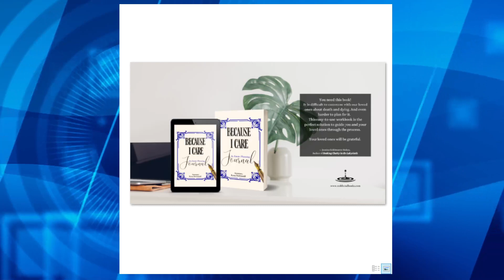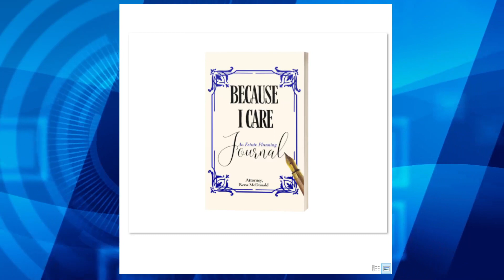Entrepreneur Showcase Series: Rena McDonald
In this episode of Entrepreneur Showcase Series, Patranya sits down with Rena McDonald, Managing Partner of Eclipse Law Group, a general civil litigation firm operating since 2007. Born and raised in Las Vegas, Rena is committed to serving the people of Southern Nevada.
Rena is also a best-selling author, entrepreneur and mother. Her book "Because I Care: An Estate Planning Journal" was released in January of 2023. It walks readers through each and every detail that their heirs will need to know after they are gone.

Entrepreneur Showcase Series, produced by Patranya Media LLC in collaboration with Parkway Media Partners, shines a spotlight on business & nonprofit leaders from across the country and around the world. With her unique interview style, Patranya is able to get people to open up and share their stories in a compelling way. Guests have the opportunity to share what makes their brand & business unique and how the stand out from the competition.

Connect with Patranya Online!